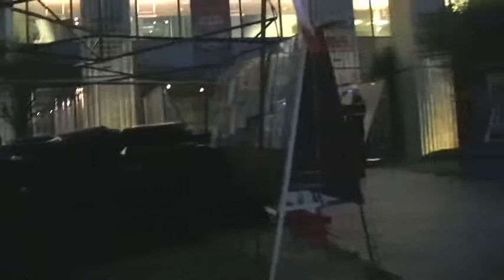Opony pod Sądem Najwyższym